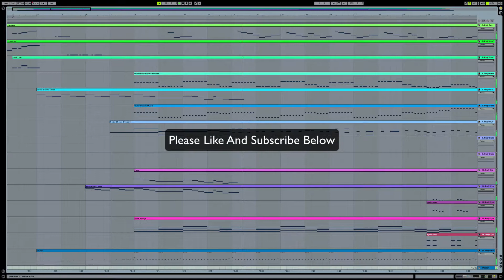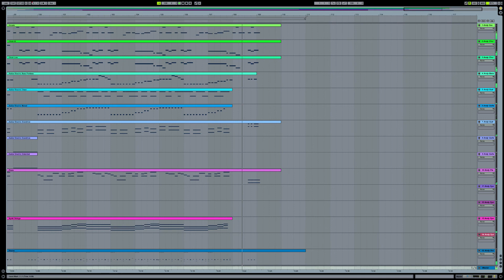The Corrs - Breathless - Ableton Live Remake / Cover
This video is a Remake / Cover of The Corrs - Breathless created with Ableton Live